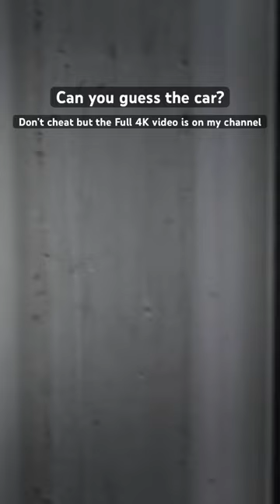Close up of this supercar and this amazing wrap. Can you guess the car?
The Lamborghini Huracán Convertible, often referred to as the Lamborghini Huracán Spyder, is the open-top version of the Lamborghini Huracán supercar. It offers the exhilarating driving experience of the Huracán coupe with the added thrill of open-air motoring.

The Lamborghini Huracán Convertible, with its striking design, impressive performance, and open-top driving experience, offers a blend of style and excitement that appeals to sports car enthusiasts. Whether you're cruising on a scenic road or pushing the car's limits on the track, the Huracán Spyder delivers an unforgettable driving experience.

The interior of the Huracán Spyder is driver-focused and designed for comfort and luxury. It features high-quality materials, customizable options, and Lamborghini's distinctive hexagonal design elements. The cabin can be tailored to the owner's preferences, with various color and trim choices available.

Lamborghini occasionally releases limited-edition versions of the Huracán Spyder, featuring unique design elements and performance enhancements. These special editions are highly sought after by collectors.

On Forgiato Custom Rims

Camera Settings: 4K 60fps 4:2:2 10bit Colour

Shot and created using the Sony A7iv test (a7 4, a74, alpha) mirrorless camera, 4K Quality. Edits made on Adobe Premiere Pro and Colour Grading on Adobe Lightroom. How to 4K edits. Camera Lens: 28mm-70mm